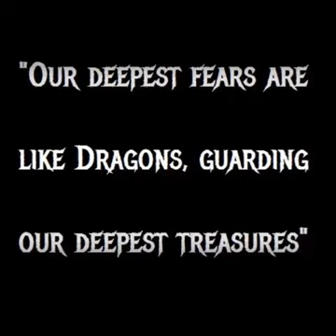Игра Dragonborne выйдет в январе 2021 года на Nintendo Game Boy!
Разработчик Spacebot Interactive представит игру Dragonborne в январе 2021 года на портативном игровом устройстве Nintendo Game Boy.

Dragonborne - это совершенно новая 8-битная приключенческая ролевая игра с пошаговой боевой системой и различными мини-квестами и головоломками, которые вы должны выполнить, чтобы пройти игру. Путешествуйте по региону Аргон в роли Криса в поисках пропавшего отца Куртиса, величайшего истребителя драконов, которого когда-либо знал регион, пока вы пробиваете себе путь через подземелья, чтобы спасти регион до того, как дракон проснется.

Dragonborne содержит более 6 часов игрового процесса, десятки врагов, улучшения оружия и доспехов, системы смены персонажей и ранжирования, коллекционные предметы, подробную графику боевых сцен и множество концовок.

Игра Dragonborne доступна для предзаказа до 30 ноября 2020 года на за $54.73/£42/€46,46. Игра полностью совместима со всеми портативными компьютерами Game Boy, Game Boy Color и Game Boy Advance.